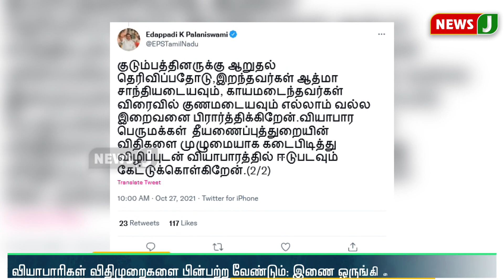கள்ளக்குறிச்சி வெடி விபத்து : அதிமுக இணை ஒருங்கிணைப்பாளர் எடப்பாடி பழனிசாமி இரங்கல்